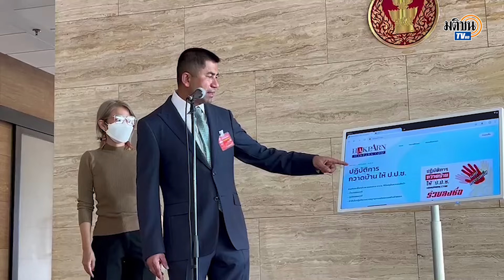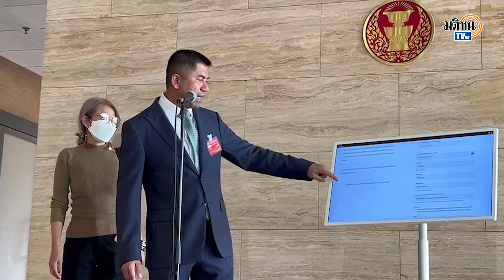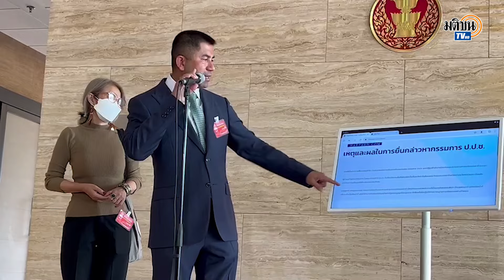“บิ๊กโจ๊ก” ยื่นปธ.สภา ล่าชื่อถอดกรรมการ ป.ป.ช. ส่อทุจริต มั่นใจ 2 สัปดาห์ได้ชื่อครบ: Matichon TV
วันที่ 16 พ.ค.เวลา ที่รัฐสภา พล.ต.อ.สุรเชษฐ์ หักพาล รองผบ.ตร. ยื่นหนังสือต่อนายวันมูหะมัดนอร์ มะทา ประธานรัฐสภา ผ่านนายมุข สุไลมาน เลขานุการประธานสภาผู้แทนราษฎร เป็นผู้รับหนังสือ แสดงเจตนารมณ์การรวบรวมรายชื่อประชาชนถอดถอนกรรมการป้องกันและปราบปรามการทุจริตคนหนึ่งส่อทุจริต มั่นใจ 2 สัปดาห์ได้ชื่อครบ